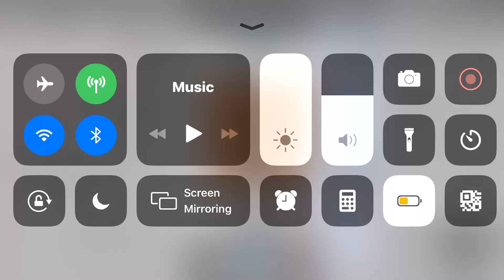ThyssenKrupp Signa4 Traction Elevator - Getty Mall - ROBLOX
Elevator Specs:

Brand: ThyssenKrupp
Fixtures: Signa4
Type: Traction
Capacity: 2500 lbs.
Doors: Center-Opening
Door Safety: Sensors
# of elevators on bank: 1
Floors Served: 2 (*1, 2)
Year Installed: 2010s